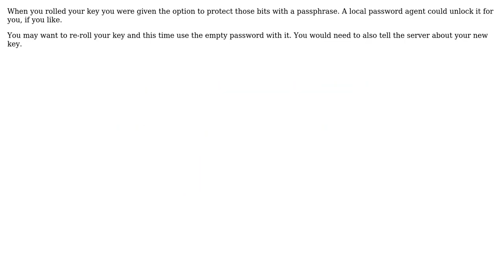Unix & Linux SSH Connection on Remmina using AWS public key